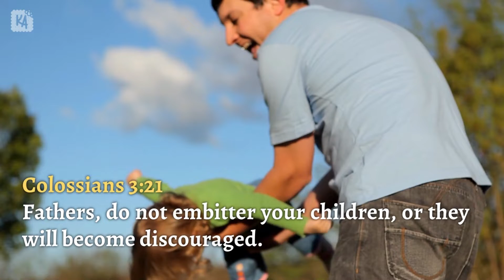5 Bible Verses About Raising Children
Having children is one of life's greatest struggle and blessing at the same time. It requires deeply rooted faith as well as strength. These 5 Bible Verses About Raising Children will help you get that.

You know anyone who could use an lnspiration? Send them this 5 Bible Verses About Raising Children and bless them.